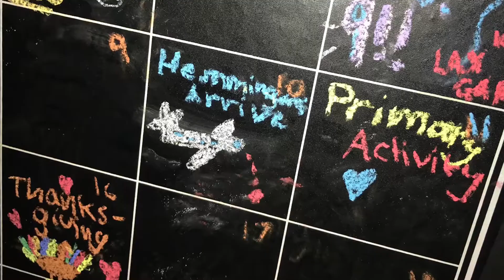2017 Hemmingers Thailand Singapore